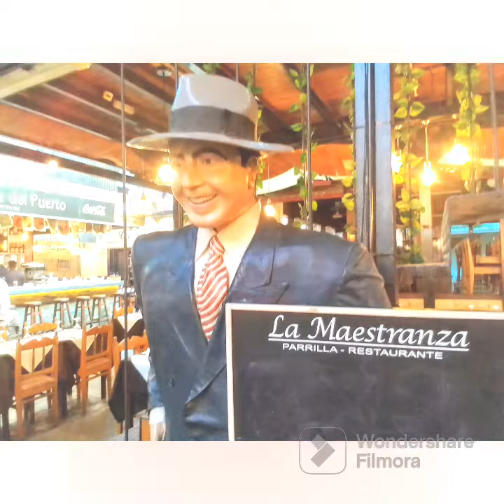Montevideo la más linda del cono sur!!!!🌇🎬👆🌅🇺🇾